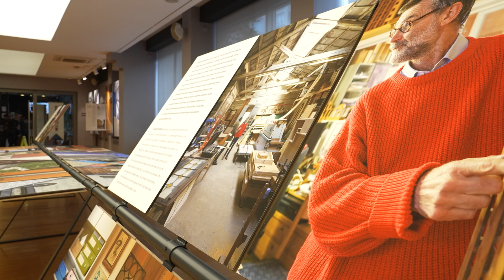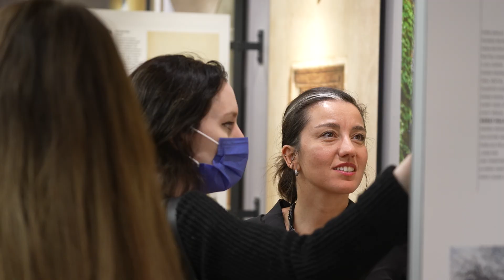Scarpa Diyalogları - Tanıtım Videosu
Kuruluşunun 20. yılını “Dün, Bugün, Yarın” teması altında toplanan etkinliklerle kutlayan İstanbul Serbest Mimarlar Derneği (İstanbulSMD), yirminci yüzyılın önemli modern mimarlarından Carlo Scarpa’ya odaklanan “Scarpa Diyalogları” isimli sergiyi 6 Ekim - 21 Ekim 2022 tarihleri arasında Galeri Işık Teşvikiye’de izleyicilerle buluşturdu. Seranit sponsorluğunda ve İtalyan Kültür Merkezi’nin desteği ile gerçekleşen, akademik içeriği Prof. Dr. Jale Erzen tarafından oluşturulan sergide İstanbulSMD üyesi Cemal Emden’in fotoğrafları ile Türkiye’den ve İtalya’dan, Scarpa üzerine araştırma ve çalışmaları olan yaratıcıların farklı formatlardaki üretimleri mimar, araştırmacı ve yazar Emiliano Bugatti’nin küratörlüğünde Onur Teke’nin sergileme tasarımıyla bir araya geldi.

SERGİ KÜNYESİ

KÜRATÖR
Emiliano Bugatti

FOTOĞRAFLAR
Cemal Emden

KATILIMCILAR
Emre Arolat, Sevince Bayrak, Hera Büyüktaşçıyan, Ahmet Dogu İpek, Kerem Erginoğlu, Matteo Casari, Luca Compri, Oral Göktaş, Giuseppe Gurrieri, Ersen Gürsel, Aykut Köksal, Koray Malhan, Andrea Morana, Salvatore Oddo, Gianluca Peluffo, Luana Rao, Han Tümertekin, Alfredo Vanotti, Maria Chiara Zarabini

SERGİ TASARIMI
Onur Teke

GRAFİK TASARIM
BEK

Seranit